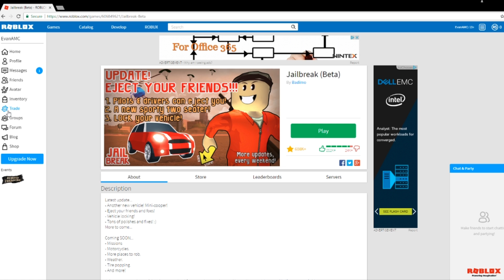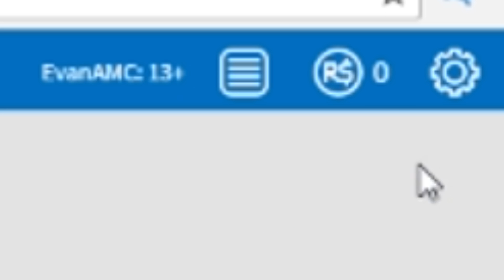I BROKE OUT OF PRISON TO STEAL OREO'S | Roblox - Jailbreak (Episode 1?)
We must break out and go to all the grocery stores to get all the Oreo's!